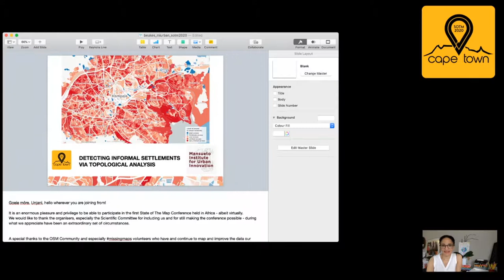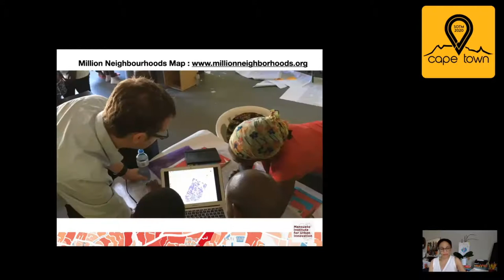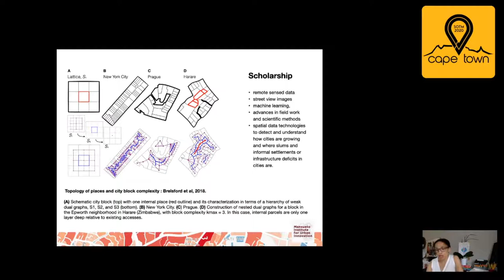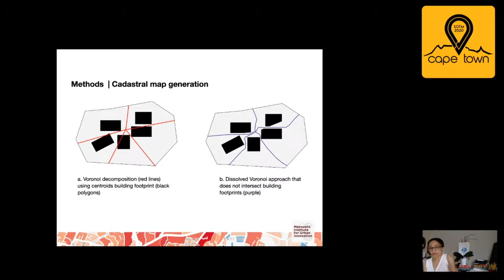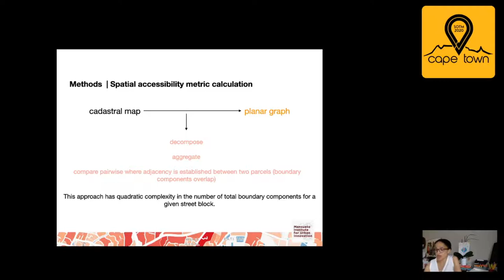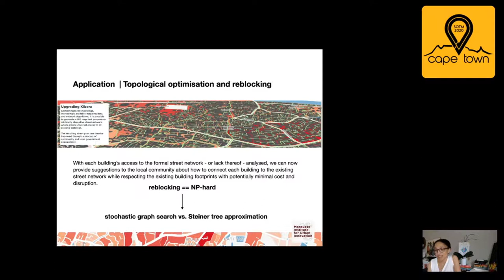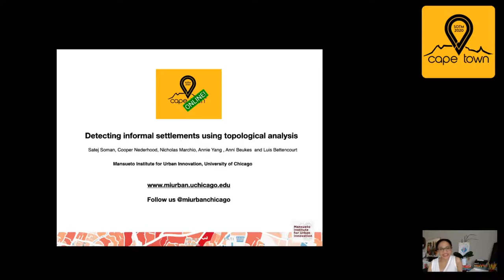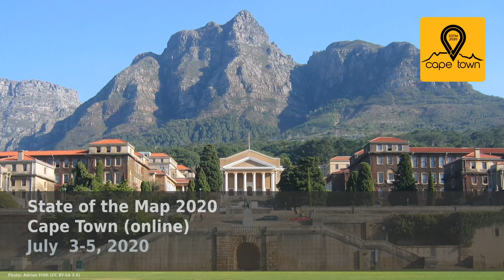2020: Detecting informal settlements via topological analysis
We outline methods for a) extracting the geometry of street blocks in urban centres using
OSM and remote sensing data, b) generating approximate cadastral maps of a
block given contained building footprints, and c) quantifying residents’ ability to navigate within
blocks through topological analysis of cadastral maps. This topological metric, termed “spatial
accessibility” and denoted k = 1, 2, 3, ..., determines whether areas of a city are informal
settlements, as blocks where k &gt 2 contain cadastral parcels without direct access to formal road
networks.  We analysed 1 terabyte of OpenStreetMap data for 120 low and middle income (LMIC) countries.

Determinations of whether a neighbourhood is underserviced depends greatly on local concerns, however topological analysis of building footprints in relation streetlevel access offers a pathway to near-universal criteria for determining whether a neighbourhood is potentially a slum or urban informal settlement. With a topological approach, it is possible to determine the number of building parcels a streetblock inhabitant must cross to access a potential services bearing street, i.e. one that enables for example access to emergency services, sanitation and piped water.  Focusing on topological invariants allows us to analyse cities without respect to the specific morphology of their street network [1]. To create a global index of these under-serviced neighbourhoods, we extracted open-source data on building footprints and street networks and applied a topological analysis to each extracted street block to characterise the level of spatial accessibility. Using these techniques, we analysed 1 terabyte of OpenStreetMap (OSM) data to create an index of street block geometry, cadastral maps, and spatial accessibility calculations for 120 Low and Middle Income Countries (LIMCs) in the Global South. These results highlight the developing world’s most spatially inaccessible communities, enabling prioritisation of infrastructure investment and further study.
The primary data universe for our work involves three entities: 1) administrative boundary polygons, 2) building footprint polygons, and 3) street network line-string collections. The administrative data boundaries were sourced from the Database of Global Administrative Areas, while building footprints and street networks were sourced from OSM. Since OSM does not provide direct downloads, the data under consideration was obtained from a mirror of OSM hosted by GeoFabrik. This data reflects a snapshot of OSM as of July 2019.
Starting with the initial road network, the geometry of the street network can be extracted via the well-studied process of polygonization. In polygonization, the self-intersections of the street network are determined in order to define the block geometry. Most GIS software packages offer a polygonization feature (e.g. ST_MakePolygon from PostGIS). In implementation, however, we found a set-theoretic approach to be more stable and performant [2].
            By buffering the one-dimensional line-strings comprising the street network with a small buffer radius, we obtain two-dimensional polygons capturing the outline of the street network. We then find the set-theoretic difference between the administrative boundary polygons and the buffered road-network polygon; this renders the negative area between the road network geometry as a collection of polygons. These negative areas are precisely the street blocks we are trying to extract.
            With each building’s access to the formal road network - or lack thereof -  analysed, we can also provide suggestions to the local community about ways to connect each building to the existing road network while respecting existing building footprints. This process, known as re-blocking, is in general, NP-hard. In contrast to previous algorithmic re-blocking efforts involving stochastic graph search [3], we approach the problem using Steiner tree approximations to the optimal road network.
            To frame the universal access network as a Steiner tree problem, we segmented the building parcel boundaries to create “non-terminal” nodes at each segment boundary, and create a “terminal” node for each building parcel lacking direct street access by placing a node on the non-street parcel boundary closest to the building. We then construct a complete subgraph of all the terminal nodes, where the weight of each edge is the Euclidean distance between each pair of terminal nodes; each existing road segment has zero weight. Solving the minimum-spanning tree problem on this subgraph, and then recovering the original path segments, gives us the optimal new road network.
In the short future, we hope to repeat our analysis on denser sources of data on footprints and street network data from other providers (such as private satellite imager